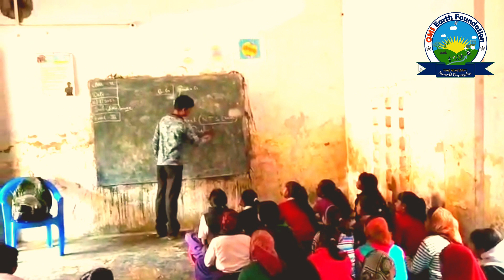'शिक्षा' गरीबों का भी अधिकार! | Our Org. Educational Project | सभी छात्रों के सपनें पूरे होंगे!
About this Video: 'शिक्षा' गरीबों का भी अधिकार! | Our Org. Educational Project |  सभी छात्रों के सपनें पूरे होंगे!
सर्व शिक्षा अभियान | शिक्षा को हर गाँव, पंचायत, शहर तक वंचितों तक पहिचाने का उद्देश्य।
Education Program | Education Project | Coaching Class | Startup in Bihar | Job | नौकरी और र | रोजगार मेला 🔥

👉 बिहार में संस्था के योजनाओं के माध्यम से हर जिलों में संस्था के शिक्षा के उद्देश्य को ले कर कार्य कर रहीं हैं।

👉बिहार के कुछ जिलों में हमारी संस्था नौकरी और रोजगार के माध्यम से लोगों को सहयोग करने और उन्हें नौकरी रोजगार मुहैया कराने के लिये हर संभव कोसिस कर रहीं हैं। आप भी यथा संभव लोगों का सहयोग करें🙏 !
Note:- रजिस्ट्रेशन के माध्यम से ही जुड़ पायेंगे।

🏬 Bihar Zonal Office Address : Takiya Bazar Smiti Gate, Bhawanipur,
Jyoti Palace, Sasaram - 821115
Education,
Educational Project,
Sarva Shiksha Abhiyan,
Rural Education,
Urban Education,
Coaching Education,
Technical Education,
Microfinance,
Finance,
Rojgar,
New Coaching Center,
Coaching Center,
Tuition Center,
coaching institute,
tuition classes,
In this video, we have explained about:
registration service,
NGO Registration,
Company Registration,
Registration Provider Company,
Limited Companies,
Private Limited Companies,
One Person Companies,
Partnership Firms,
Limited Liability Partnerships,
Sole Proprietorships,
Section 8 Companies,
ISO Certification,
GST Registration,
MSME Registration,
Registration Provider CA,
Registration Provider Chartered Accountant,
Chartered Accountant,
Digital Service,
Smart 1 Nirman,
SmartOne Nirman,
SmartOne Nirman Foundation,
📲 (Other contacts can be connected and contacted through channel Subscription/Membership to get more information, support and Support or Contact.)
◆ Web: - Google Searches: - SmartOne Nirman
👉 About Our Organization & Experience: 1st Org. Est. Year & Experience: 2015 To Till Now
☸️ SMARTONE NIRMAN PRIVET LIMITED
© Certification & Registration: ✅  ||  ● CIN Number: - U43900DL2024PTC434581

☸️ SMARTONE NIRMAN FOUNDATION
© Certification✅  ||  ● CIN Number: - U43900DL2024PTC434581
☸️ OMS EARTH FOUNDATION
© Certification & Registration: ✅
● Est. Year: 2019 || ● CIN Number.: - UN85200DL2019NPL359434 || ROC: Delhi

☸️ OM SANDARBH TRUST
© Certification✅ || ● Est. Year & Experience: 2015
☸️ About Our Academy: GyanDev Academy
● Est. Year:  2015 || ● Project Name: NSSA,
👉 Organization is to provide facilities like:
🏗️🛠️ Construction Work (Civil and Interior work, Architectural Work and Design, Electrical, Mechanical, Horticulture & All Kinds of Construction Work.)
Or 🤝 Social Work (Education, Health, Food, Clothing, housing and jobs and employment to all sections of the society and for the poor, ordinary, unprivileged, economically, socially weaker sections and especially the tribal and most backward areas) ...